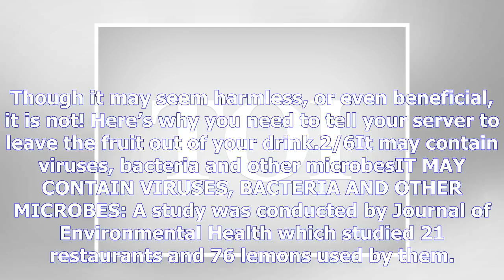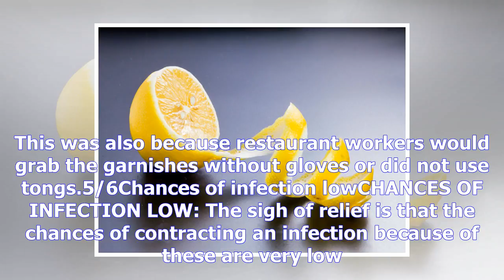Why you should never put lemon wedges in your drink - here's why you should never put lemon wedges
Why you should never put lemon wedges in your drink - here's why you should never put lemon wedges in your drink | the times of india
TNN | September 25, 20171/6Why you should NEVER put lemon wedges in your drinkWHY YOU SHOULD NEVER P...